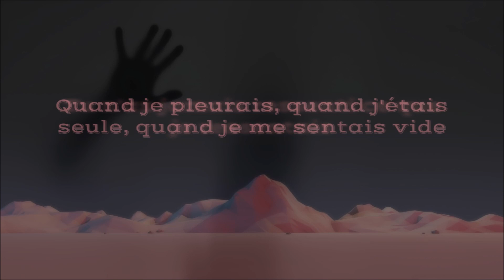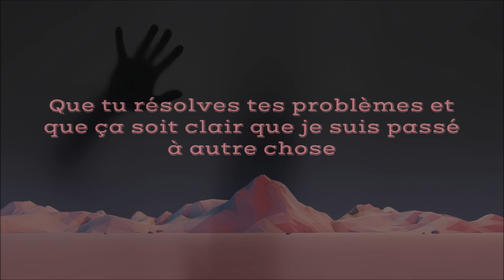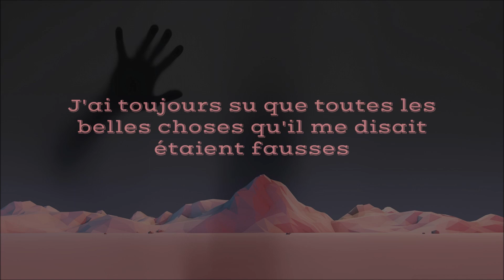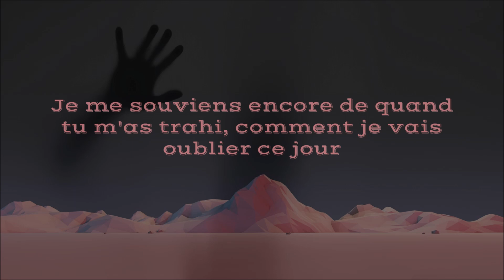Paloma Mami - Fingías (Traduction Française)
Tu faisais semblant.
Bonne écoute !